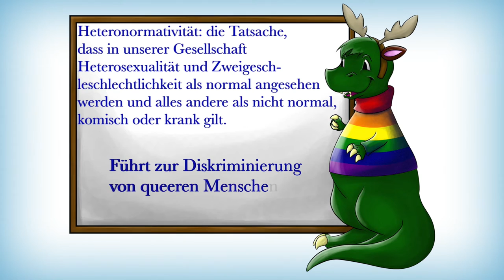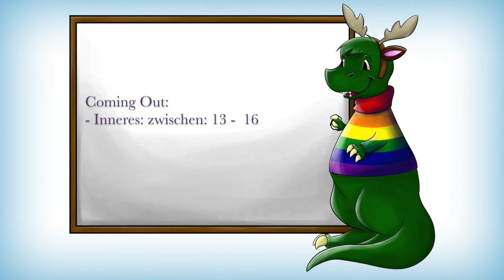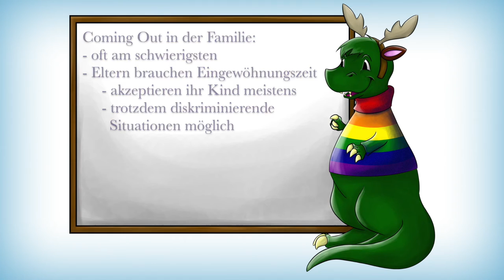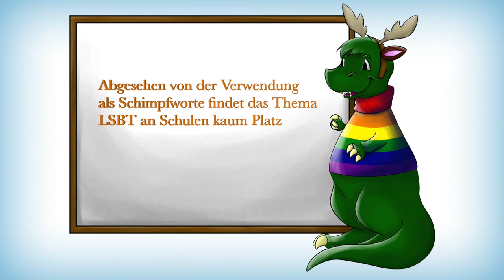Coming Out 📣Gegen ein Leben im Schrank (unter der Treppe) 🏳️‍🌈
In dieser Folge geht es um das Coming Out. Was der Begriff bedeutet, wie es Jugendlichen während ihres Coming Outs geht und wieso eins sich überhaupt outen muss erfährst du in dieser Folge.

Anmerkung: In dieser Folge (und in all unseren Inhalten bis 2019) verwenden wir das Pronomen "x" als neutrales Pronomen. Wir haben seither dazugelernt, dass wir als weiße Personen das nicht tun sollten. In zukünftigen Veröffentlichungen werden wir dies nicht mehr tun - hier können wir es leider nicht mehr ändern.

Vielen Dank!

Hier ist weiterführende Literatur zum Thema Coming Out:

Krell, Claudia: Forschungsprojekt 'Coming Out - und dann...?!' Ein Werkstattbericht. In: BZgA (Hrsg.): Geschlechtsidentität und sexuelle Orientierungen. Forum Sexualaufklärung und Familienplanung 01/2015, S.39-42.

Netzwerk LSBTTIQ Baden-Württemberg (Hrsg): Coming Out. Alles, was du wissen solltest. 2015.

Dawson, James: How to be gay. Alles über Coming Out, Sex, Gender und Liebe. Frankfurt / Main 2015